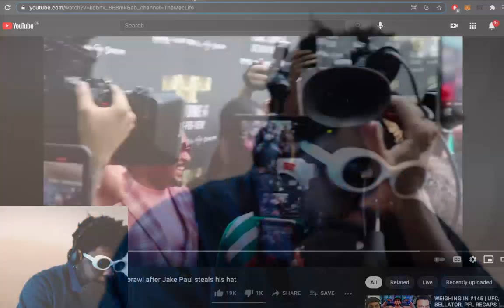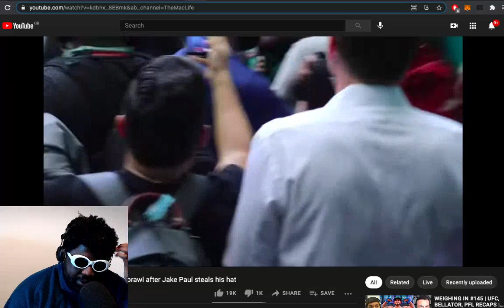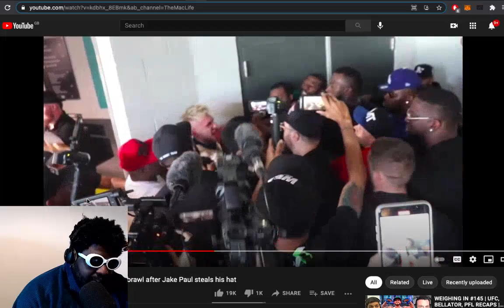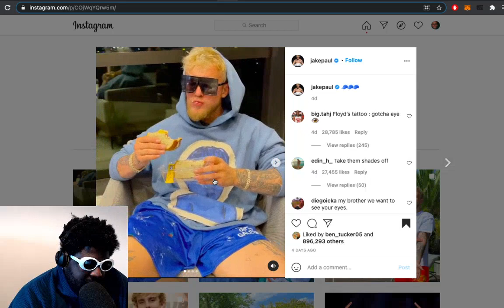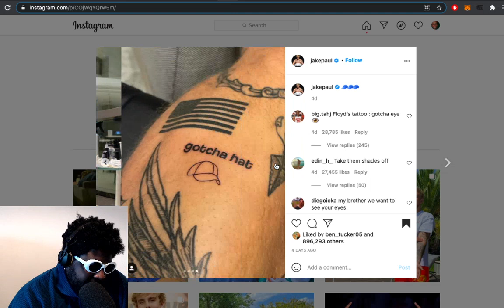Jake Paul ATTACKS Floyd Mayweather ahead of Logan Paul Fight